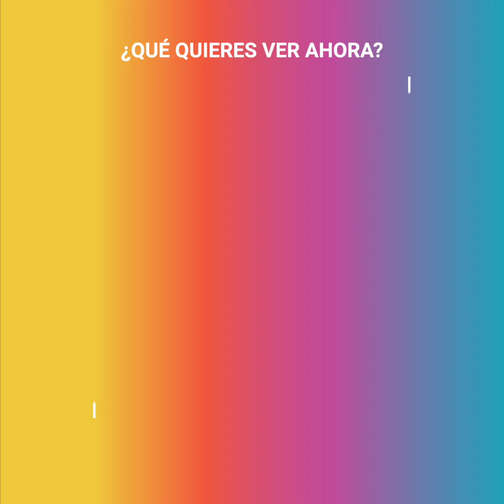Kylie Jenner se transformó totalmente luego de ser madre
Todos sus detractores pensaron que Kylie Jenner sería una pésima madre. Era demasiado joven, famosa y estupenda como para dejar su vida de lujos por biberones y carreolas. Sin embargo, y para sorpresa de todos, los cambios de Kylie fueron tan reales como paulatinos. Al día de hoy, ella es una persona completamente distinta de la que era hace un año y medio. Pero sus cambios no han sido pocos, y ha sido una batalla particularmente ardua para ella.